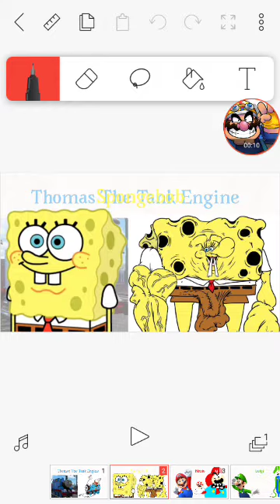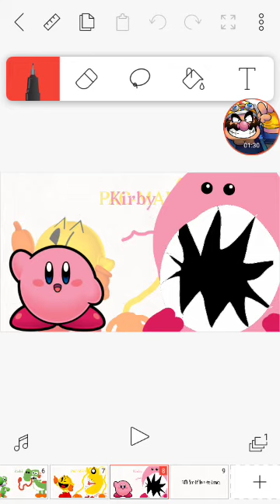My favorite characters as meat canyon monsters